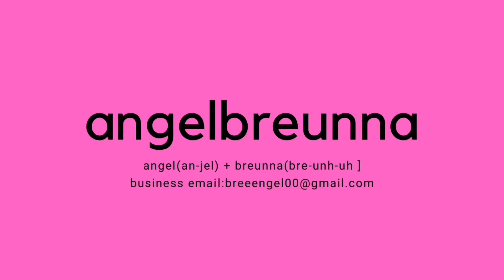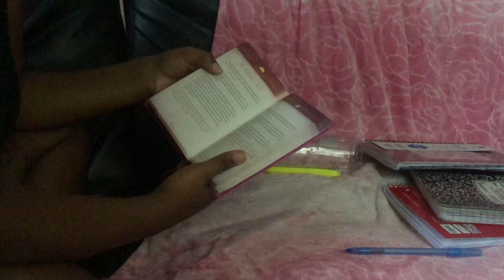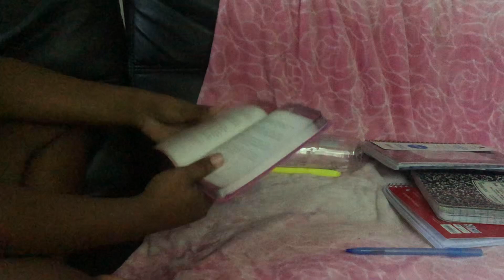GETTING OUT OF A RUT:*motivational|angelbreunna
Hey girls I hope you enjoyed “getting out of a rut” and gained motivation to get yourself out of a rut.

Today’s video consisted of :

 Doing the things I enjoy the most all while expecting, embracing, & exceeding a rut !

- you got this! you have all you need to get out a rut !

-I love you & thank you so much ! -angelbreunna